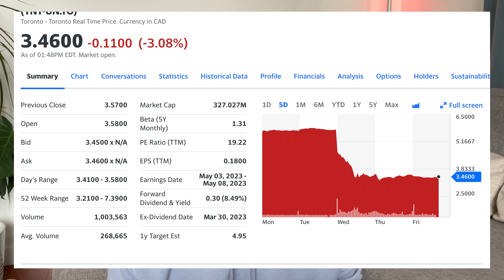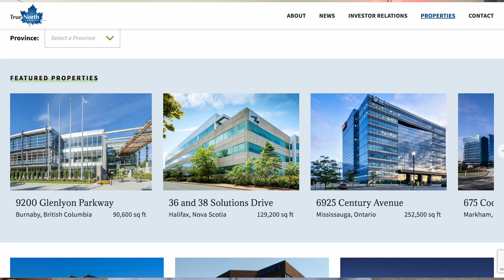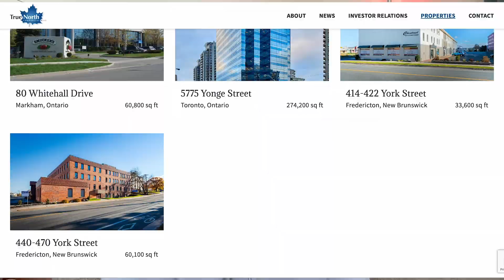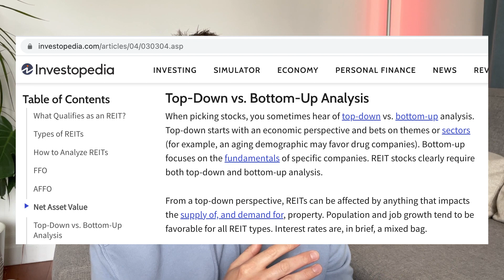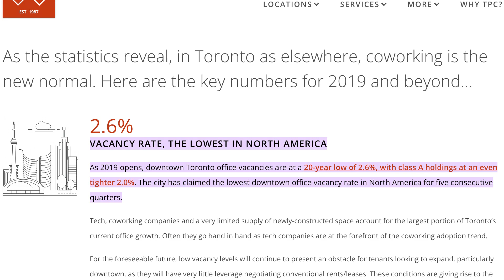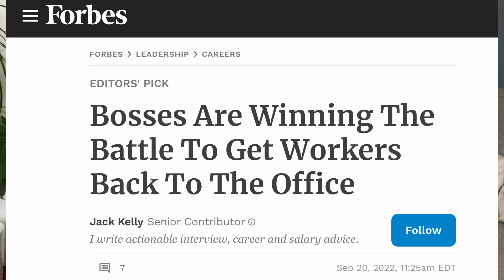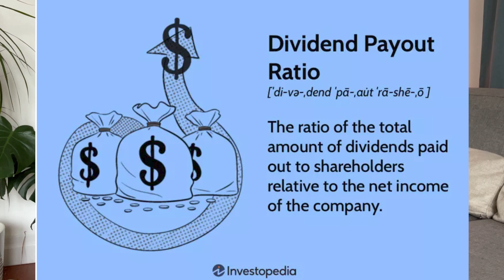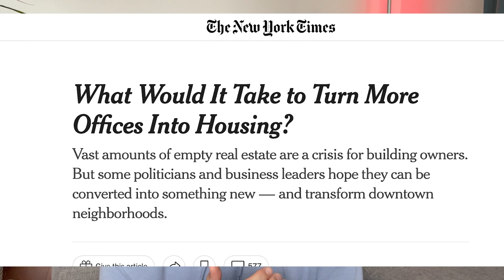What happened to TNT | True North REIT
The Canadian real estate investment trust True North Commercial REIT (ticker TNT.UN) has dropped in price by nearly 50% following the decision to cut the distribution in half from nearly $0.05 per month to $0.025. What were the warning signs and why did I miss them?

I'm the first to admit, I don't know a lot about investing and it's hard to see your hard earned money disappear so quickly. I'm taking this as a learning opportunity and to share with you what I learned about REITs, top-down and bottom up analysis, and payout ratios which are just a few ways to evaluate a REIT. I still have a lot more reading and learning to do.

In this video I give a flashback to 2022 when I was buying up TNT.UN, thinking it was a safe bet because the tenants were mostly government, and the occupancy rate was at 96%. That occupancy rate has dropped down by 3% and on top of that the REIT has sold two properties, one in Ottawa and one near Pearson airport in Toronto.

Was the stock ticker TNT an indication of this explosion, like dynamite? Kidding...

There are alternative REIT sectors that may be more reliable and safe going forward. One of my mistakes was having two that focused on mostly office real estate with Inovalis and True North Commercial. Healthcare properties, labs, data centres, self storage, and utilities like cables are all good choices from what I have read recently. With an aging population residential REITs that focus on housing seniors is another good bet.